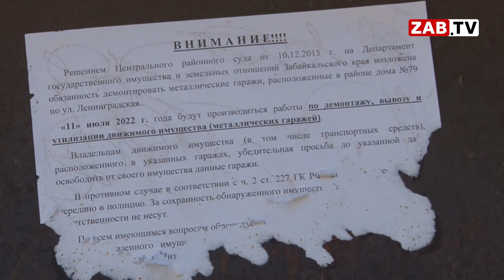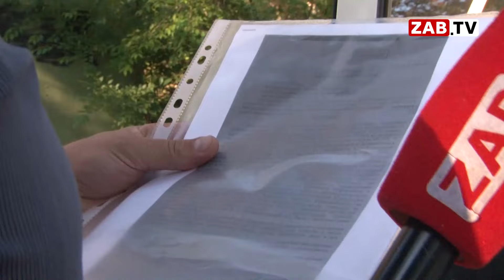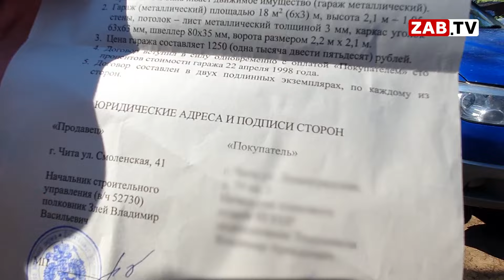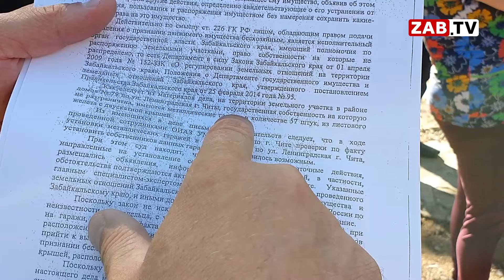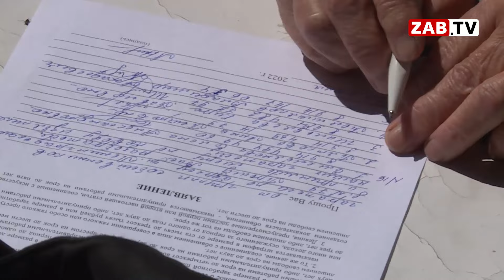Департамент Забайкалья экспроприировал имущество жителей Читы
Странная история развернулась вокруг строящегося стадиона "Динамо" близ Онкологического центра Читы. На место выехала наша съемочная группа.